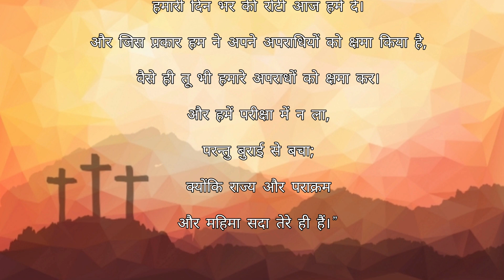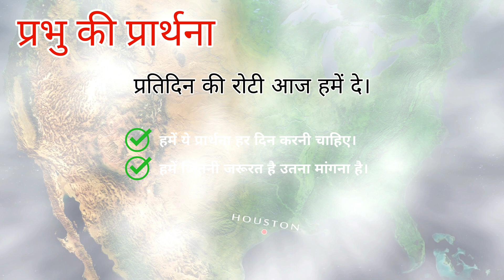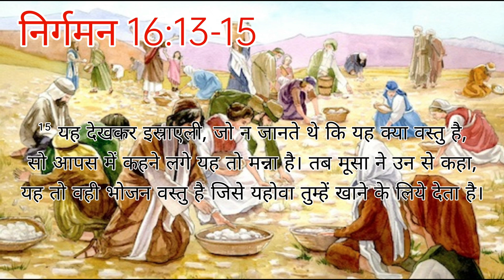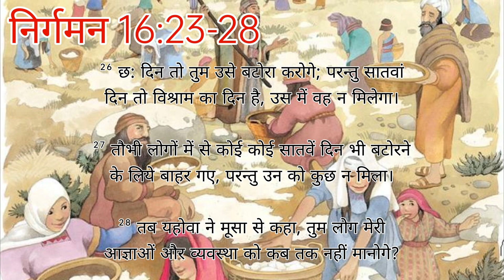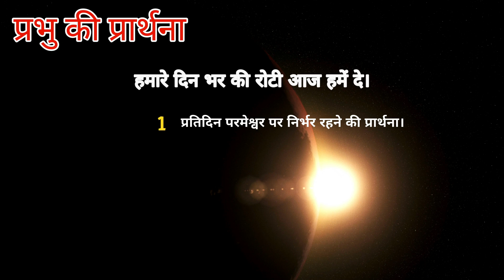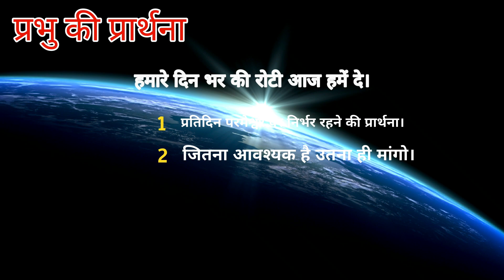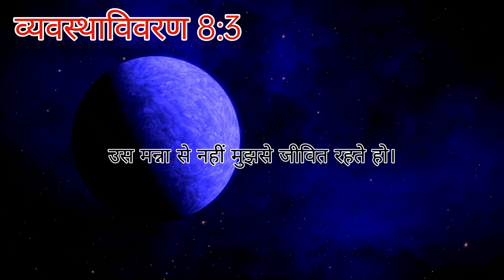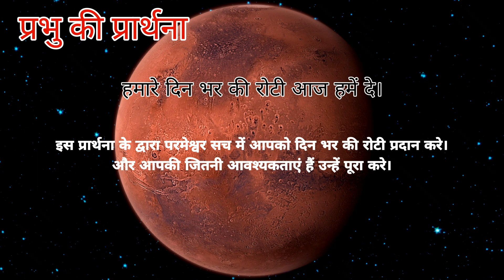The Lord's Prayer part_05 प्रभु की प्रार्थना _05 (Give us our daily bread)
The Lord's Prayer part_5

प्रभु की प्रार्थना _05

“अत: तुम इस रीति से प्रार्थना किया करो:
‘हे हमारे पिता, तू जो स्वर्ग में है;
तेरा नाम पवित्र माना जाए।
‘तेरा राज्य आए।
तेरी इच्छा जैसी स्वर्ग में पूरी होती है, वैसे पृथ्वी पर भी हो।
‘हमारी दिन भर की रोटी आज हमें दे।
‘और जिस प्रकार हम ने अपने अपराधियों को क्षमा किया है, वैसे ही तू भी हमारे अपराधों को क्षमा कर।
‘और हमें परीक्षा में न ला, परन्तु बुराई से बचा;
(क्योंकि राज्य और पराक्रम और महिमा सदा तेरे ही हैं।’ आमीन।)

"This, then, is how you should pray: "

Forgive us our debts, as we also have forgiven our debtors.
And lead us not into temptation, but deliver us from the evil one.

(For Thine is the Kingdom, Power, and Glory Forever more")